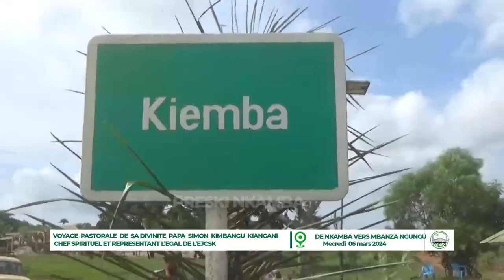VOYAGE PASTORALE YA PAPA SIMON KIMBANGU KIANGANI NKAMBA MBANZA-NGUNGU